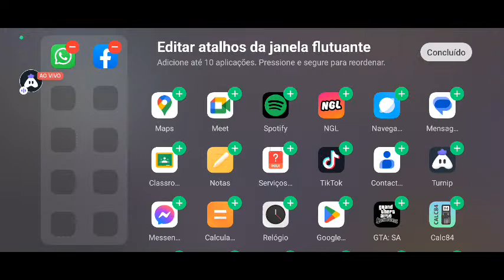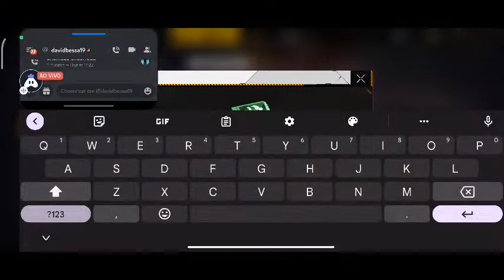🖤Live on 🖤NTZ乡 『Digasツ🖤vamos Bater #100🖤seguidores🏆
Today I am streaming garenafreefire. Other popular games:
PUBG Mobile
Garena Free Fire
Among Us
Call of Duty Mobile
Fall Guys
Fortnite
Roblox
Minecraft